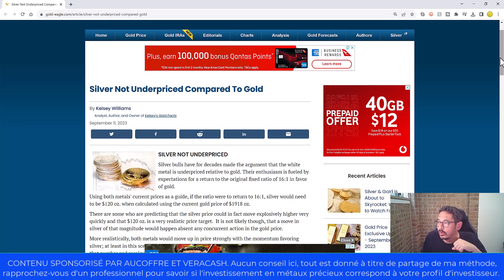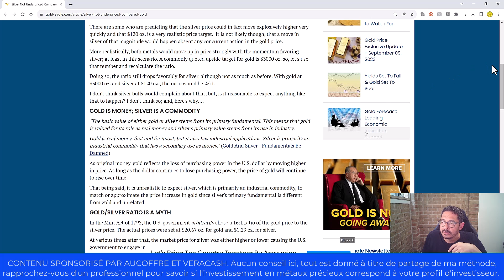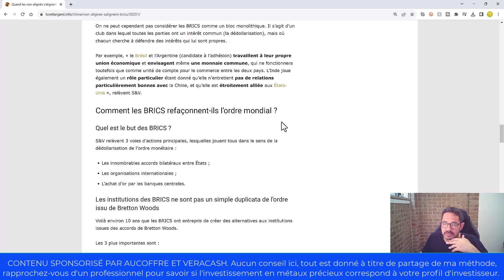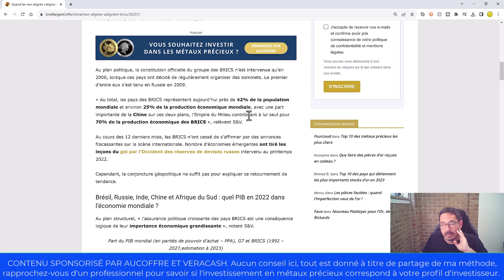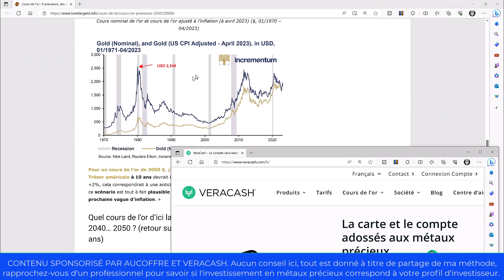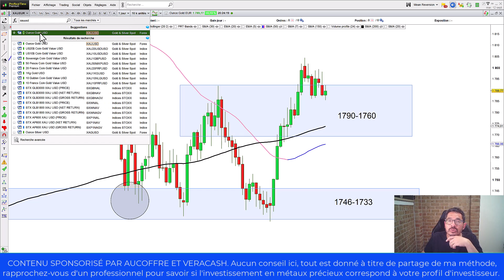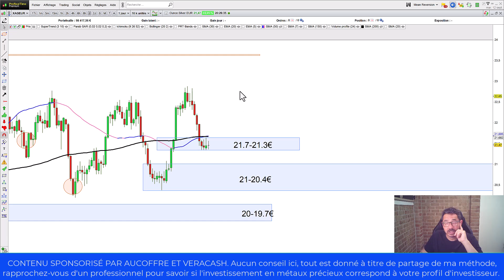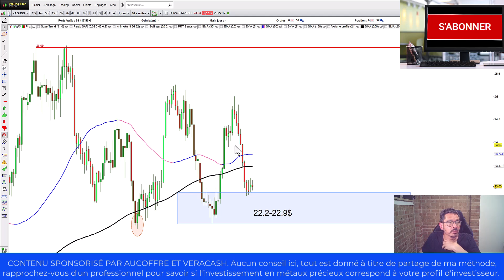Investir en or pour la retraite et la transmission (12/09/23)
🛑 Je possède une carte de paiement VeraCash, première carte de paiement MASTERCARD adossée à de l'or. Quand l'or augmente, mon compte grossit

🛑 Articles évoqués et achat d'or à prix réduit, sur mon blog
🛑Faites comme moi et Investissez en métaux précieux avec le leader français AuCoffre